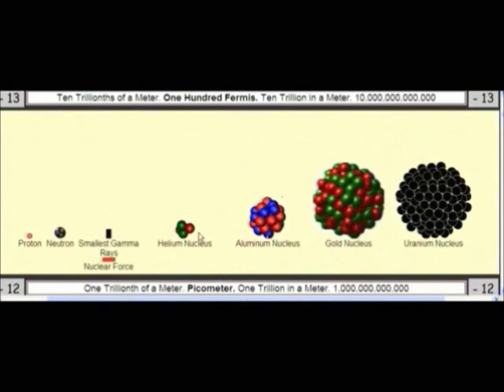Kyle Pounds' YouTube Trailer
*I know my pages are in an unfinished state*
* Site designed with a 17" Screen

- ALL MY YOUTUBE VIDEOS ORGANIZED ON ONE PAGE. How I know which videos I've done and which I want to do in the future
- ABOUT ME. Information about me
- MY ATHLETICS. How I organize and record my physical fitness so I can push myself and compare myself to myself and others
- MY LIFE CALENDAR. The map of my Life
- MY LIFE CALENDAR FOR THIS DECADE. To share what I'm up to now and recently (My version of a blog)
- TIMELINE HOME PAGE. Explains how my timeline works
- NORTH EUROPE 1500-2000. The most developed section of my timeline
- BE ONE OF MY TIMELINE'S 1ST 100 DONATORS. Use the prestige when my timeline comes out to score chicks
- BE ONE OF MY TIMELINE'S BIGGEST 100 DONATORS. Use the prestige to score the HOT Chicks
- BE A GOODS DONATOR. To help speed up the completion of my timeline
- BE AN ANOMYMOUS DONATOR. If you have Ego problems
- KINDLE AUDIO BOOK PAGE. Titles, Authors, Book Size & Chapter Titles of all the free History, Religion, Philosophy & Law books available for free on Kindle
- BOOKSSHOULDBEFREE.COM AUDIO BOOK PAGE. Book Titles, Authors, Book Size & Chapter Titles of all the free History, Religion & Philosophy books available for free, read by actual people
- WIKIPEDIA SCIENCE CATEGORY PAGE. Formerly downloadable files before Ipower reduced my storage. Categorizes all the sciences
- RELIGIOUS STATISTICS PAGE. Find out what percentage of the US and the World believe about a wide range of topics so you know where people are coming
- DIMENSIONS. Compage the sizes of things from the Electron to the Universe by the Power of Ten
- KAYAK TRIP. My Kayak Trip around the Carribean, whenever I get around to it and when those Third World Countries get their shit together to become safe to travel through
- TRAVEL JOURNAL. Tales and photos from my travels
- AMERICAN JOURNAL. My Journal and Photos from living in the USA
- BIBLES. The World's Sacred Texts orginized in my style
- ENGLISH TEACHING. My English Teaching Courses and Resources
- NUTRITION. Useful information about Nutrition
- BIKE TOURING. Information about my Bike Touring and Future Trips I'd like to do
- NEW AGE. Information and My Thoughts about the New Age Religion (That has no leaders)
- ALIEN EVIDENCE. Information about Physical Alien Evidence
- ALIEN MONUMENTS. Information on Constructions in the World made by Aliens
- CROP CIRCLES. Categorizing and Photos of Crop Circles
- SACRED GEOMETRY. Information, Categorization & Photos on Sacred Geometry